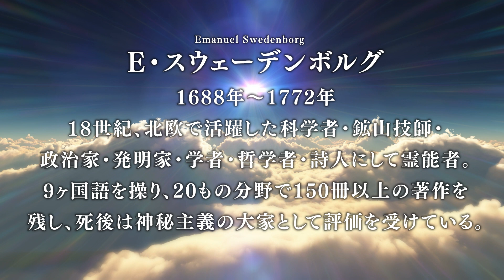書籍のご案内『天界と地獄』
宮帯出版社から書籍のご案内です。
『天界と地獄』E・スウェーデンボルグ 著　宮崎伸治 訳

カントやゲーテ、ドストエフスキーなど多数の著名人に影響を与えた神秘主義の大家・スウェーデンボルグの最高傑作『De Caelo et de inferno』が『7つの習慣』の宮崎伸治による親しみやすい抄訳で新登場!
今までの訳書とは一線を画す読みやすさを追求!!
スウェーデンボルグ入門書としても最適です!

【著者】　E・スウェーデンボルグ
18世紀、北欧で活躍した科学者・鉱山技師・政治家・発明家・学者・哲学者・詩人にして霊能者。9ヶ国語を操り、20もの分野で150 冊以上の著作を残し、死後は神秘主義の大家として評価を受けている。

【訳者】　宮崎伸治
青山学院大学国際政経学部卒業。著訳書の数は60冊にのぼる。訳書としての代表作に『7つの習慣 最優先事項』(キングベアー出版)がある。

『天界と地獄』
著　者　E・スウェーデンボルグ
訳　者　宮崎伸治

体　裁　四六判　並製　208頁
発行所　ミヤオビパブリッシング
発行元　宮帯出版社
定　価　1,200円+税

お買い求めは書店、Amazon等で。

『天界と地獄』

下記の宮帯出版社HPでも購入出来ます。

エマヌエル・スヴェーデンボリ